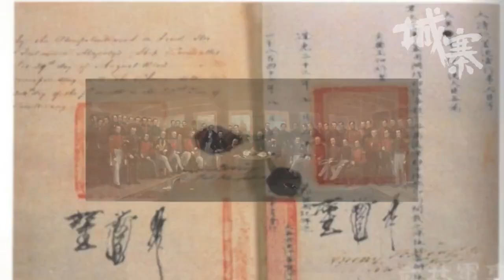食生 x 身心轉化 - 24/09/17 「煉心術」2/3 EP68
「煉心術」

主持：安靜
嘉賓：周兆祥

題目：《食生 x 身心轉化》

逢星期日 12:00 ~ 1:30 pm

安靜今集邀請到身心靈界的大前輩周兆祥博士，前來跟大談食生如何影響身心靈的轉化。祥哥年近七十，卻仍然精力充沛、身兼多職，除了作為不同慈善及綠色團體的領袖外，近年更開辦了一間「食生餐廳」，成為香港飲食業急速變化及競爭激烈下的奇葩。

這一集祥哥會由自身的飲食經驗，從肉食者到素食者，再到食生者的轉化。原來食生是將人類身體回歸原始的飲食方式，不少人食生後精神狀態、情緒脾氣、身體疾病都有莫大的改善。

而人類，在現今的「美食」世界中，原來不停地製造惡業。而在進食食物時，食物的製作過程及服務，甚至栽種、收採、運送過程，都會影響到進食者的能量和心情？當我們遇上「給人負能量」的食物時，有甚麼方法能幫助食物的能量轉變？

這一集，讓大家對飲食世界多開了一扇未知的大門，可能會是人類以後身心健康的大方向？